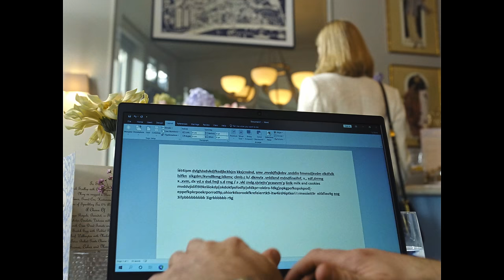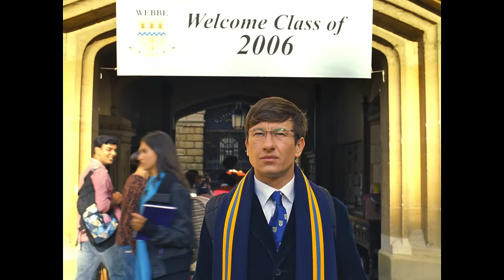Did the Last 7 Minutes RUIN Saltburn?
Does the ending of Saltburn improve or ruin the movie? Well, it undeniably changes the film.

Emerald Fennel's latest feature film is as divisive as it is shocking. And while I can't stop thinking about Saltburn's last 7 minutes, that's not necessarily a good thing.

Sometimes, the ending of a film can recontextualize everything in a bad way. So let's examine the overall story, as well as a few key scenes, to see whether Saltburn is better due to the ending or not.

Barry Keoghan is amazing in Emerald Fennel's latest film, but does the script earn his stellar performance? Or does it go amiss at the very end?

Either way, I want to make it very clear that I really enjoyed most of Saltburn, and I think Emerald Fennel is a fantastic director, even if I disagree with some of the choices made in her latest cinematic thriller.

It's murder on the dance floor. But you better not kill the groove.

Written & Edited Dylan Gregory @TheWritersBlockOfficial